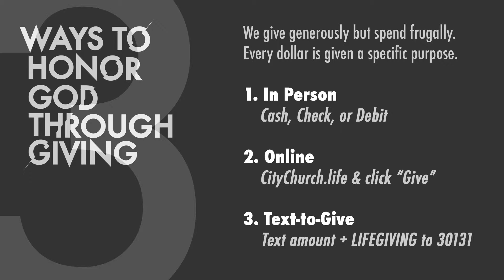City News 07/07/2019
Check out the latest news here at City Church Savannah.